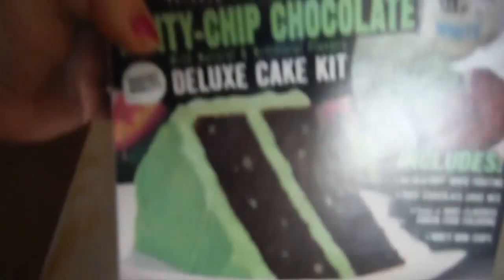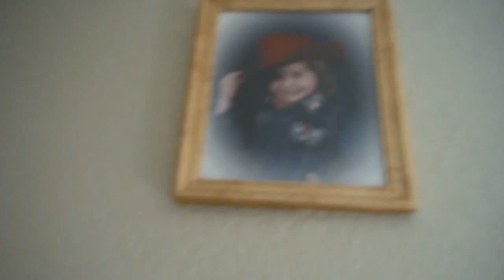Birthday Cake!!(5-16-14) Day 16